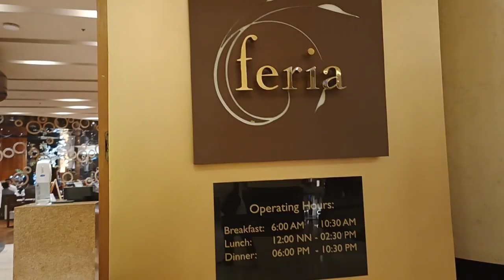Memories of Dec. 2023.. AVRC VTS Friends, @Radisson Blu Hotel, Cebu